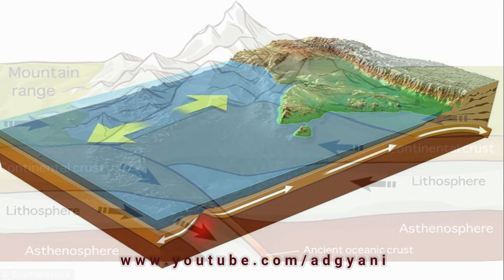भारत का भूगोलिक गठन कैसे हुआ था ? | How was INDIA Formed? | Where was INDIA Million Years Ago?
Today in this video we will discuss about how INDIA was formed.

India is located in south Asia, Bounded by the Indian Ocean on the south, the Arabian Sea on the southwest, and the Bay of Bengal on the southeast.

But million years ago scenario was different it was not located in south Asia.